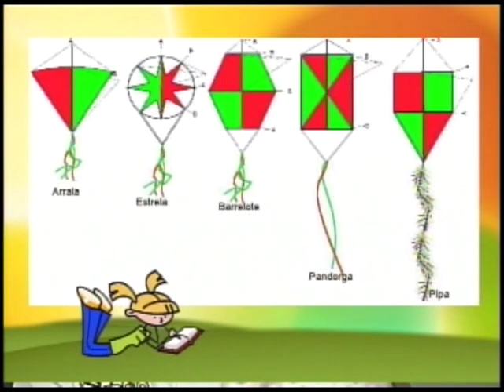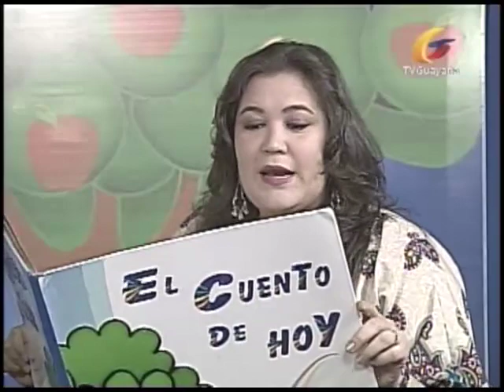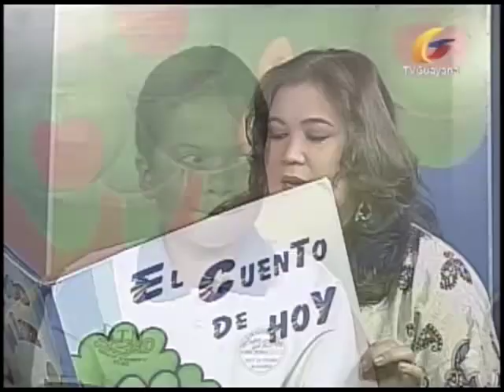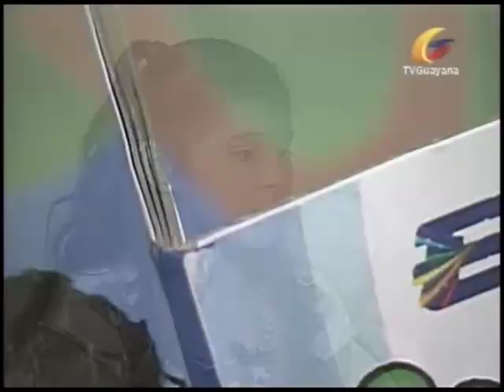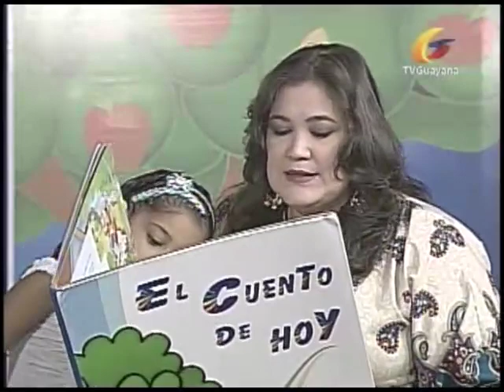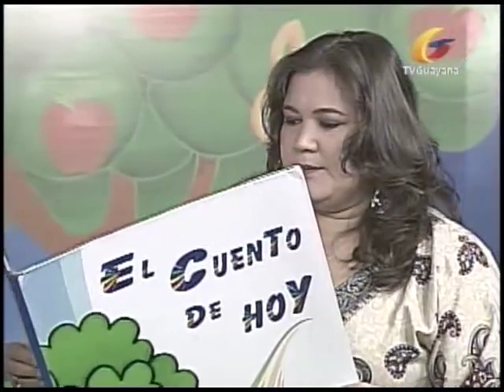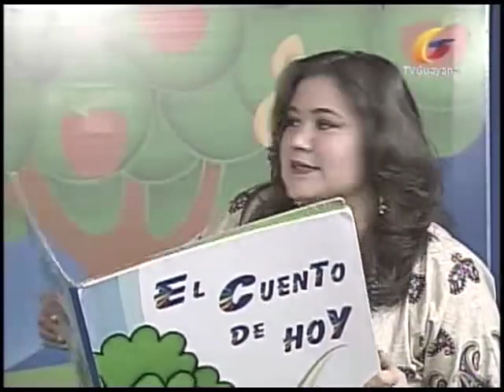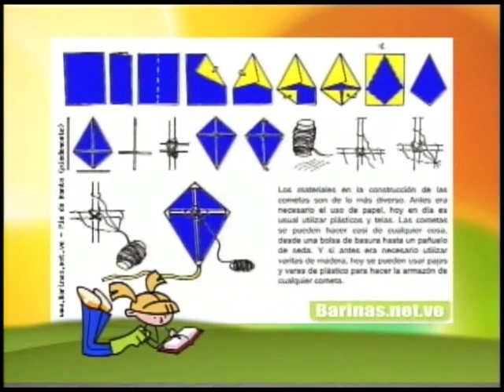Rayito de Luz 111 El Papagayo